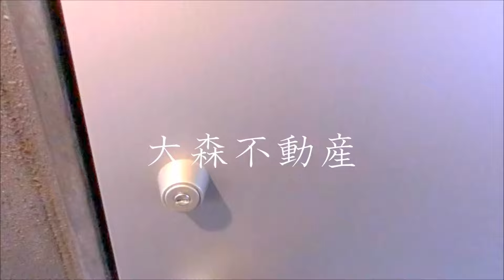スパシエ大森エセンザ＠26.95㎡ペット可Wi-Fiネット無料分譲賃貸